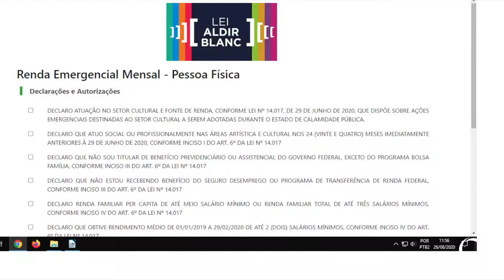Cultura inicia o cadastramento para auxilio emergencial da Lei Aldir Blanc pessoa física